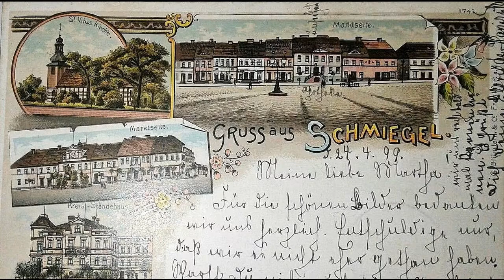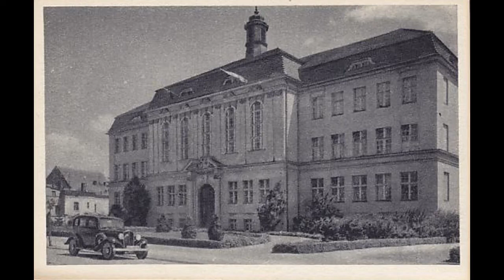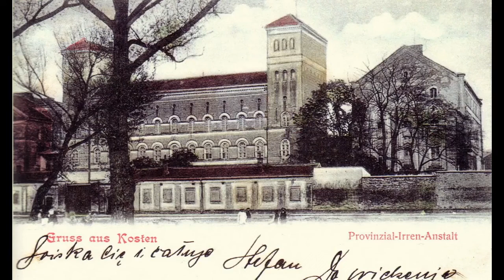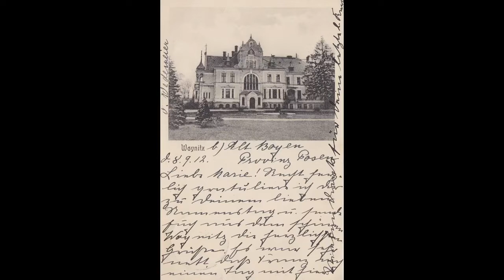Stare pocztówki Kościan - Śmigiel - Krzywiń - Czempiń - Racot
Stare pocztówki, zdjęcia, widokówki Kościan - Śmigiel - Krzywiń - Czempiń - Racot

Na filmie m. in.:

Kościan - plac Wolności
Kościan - ulica Piłsudskiego
Kościan - most na rzece Obra
Kościan - ul. Marcinkowskiego
Cukrownia Kościan
Kościan - Gazownia Miejska
Kościan - Rzeźnia Miejska
Kościan - Ratusz Miejski
Kościan - Urząd Stanu Cywilnego
Kościan - Muzeum Regionalne w Kościanie im. H. Florkowskiego
Kościan - Wieża ciśnień
Kościan - Wojewódzki Szpital Neuropsychiatryczny im. Oskara Bielawskiego
Kościan - Samodzielny Publiczny Zespół Opieki Zdrowotnej w Kościanie. Szpital im. Teodora Dunina.
Kościan - Urząd Pocztowy Kościan 1
Kościan - Kościół Wniebowzięcia Najświętszej Marii Panny
Kościan - niemieckie koszary
Kościan - ul. Kościuszki
Kościan - Urząd Miasta
Kościan - Kościół Najświętszego Serca Jezusa
Kościan - Rynek
Kościan - I Liceum Ogólnokształcące im. Oskara Kolberga
Kościan - Wiatrak koźlak

Śmigiel - plac Rozstrzelanych
Stacja kolejowa Śmigiel
Śmigiel - Kościół św. Wita
Śmigiel - Kościół filialny św. Stanisława
Stacja kolejowa Śmigiel
Śmigiel - Kościół NMP Wniebowzietej
Śmigiel - Hotel Amerika (obecnie sklep Biedronka)

Krzywiń - Kościół katolicki
Krzywiń - Poczta
Krzywiń - Rynek

Czempiń - Zespół pałacowy Borówko
Stacja kolejowa Czempiń
Czempiń - Kościół św. Michała Archanioła
Czempiń - Kaplica świętych Szymona i Judy oraz Najświętszej Panny Marii Czętochowskiej

Kobylniki - Dwór
Żegrowo - Leśnictwo Żegrowo
Jarogniewice - Pałac
Turew - Pałac Chłapowskich
Czacz - Pałac
Racot - Stadnina Koni "Racot" Sp. z o.o.
Racot - Pałac Jabłonowskich - rezydencja prezydentów Rzeczypospolitej, Hotel Pałac Racot
Lubiń - Zespół Opactwa Benedyktynów
Lubiń - Kościół Narodzenia Najświętszej Marii Panny
Stary Gołębin - Kościół Wniebowzięcia NMP
Czacz - Kościół św. Michała Archanioła
Nowy Dębiec
Gryżyna - Kościół św. Barbary
Stare Bojanowo - Stacja kolejowa Stare Bojanowo
Lubiń - Kościół św. Leonarda
Jerka
Stare Oborzyska - Kościół
Nowy Dębiec - Jezioro Wonieść
Wonieść - Pałac
Stare Bojanowo - Kościół św. Bartłomieja
Stare Bojanowo - Kościół św. Teresy
Jerka - Wiatrak

Cartes Postales Anciennes Kościan - Śmigiel - Krzywiń - Czempiń - Racot
Alte Ansichtskarten Kościan - Śmigiel - Krzywiń - Czempiń - Racot
old postcards Kościan - Śmigiel - Krzywiń - Czempiń - Racot
Cartoline antiche Kościan - Śmigiel - Krzywiń - Czempiń - Racot
postales antiguas Kościan - Śmigiel - Krzywiń - Czempiń - Racot